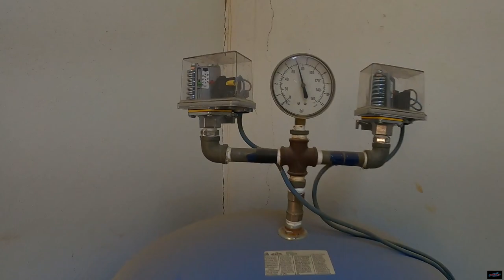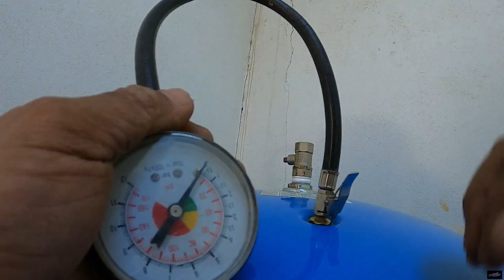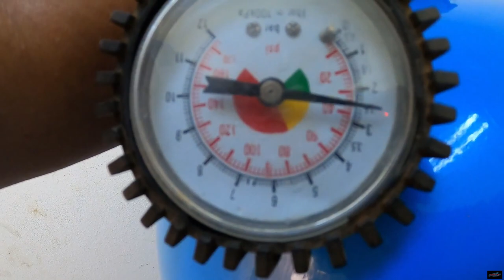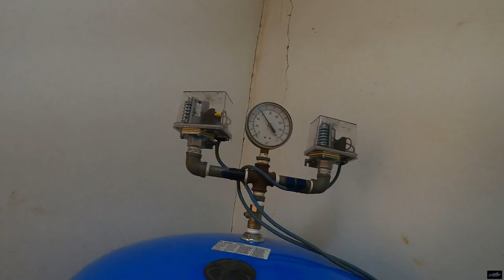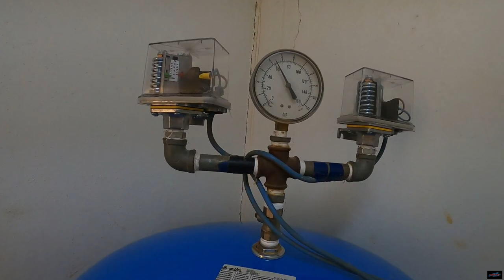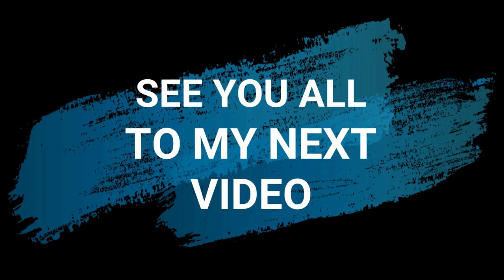HOW TO CHANGE PRESSURE TANK BLADDER OF 500LITERS ELBI (tagalog)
This video is all about how you replace a bladder of your pressure tank. I made this video for us to save money / DIY on how can we go beyond our maintenance,